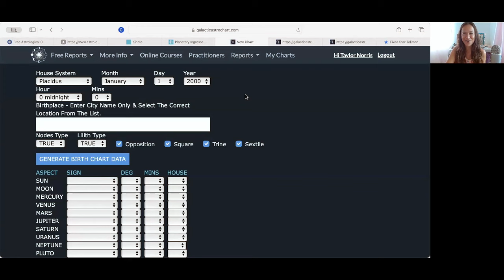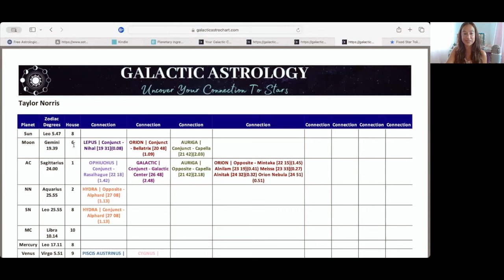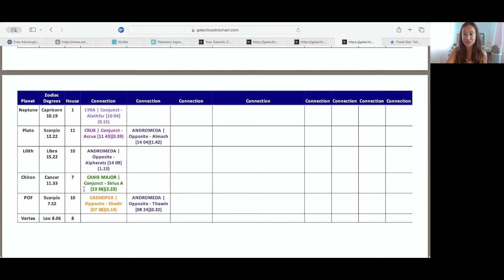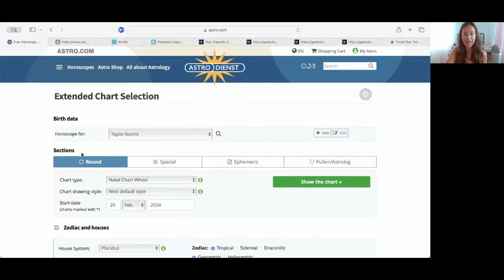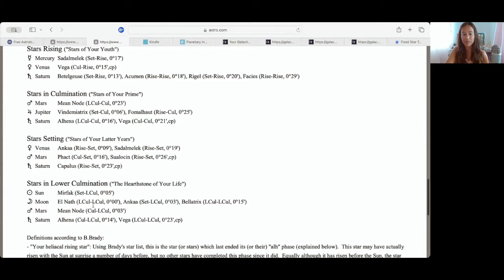HOME & BELONGINGNESS | How to Find Chiron Galactic Alignments, Heliacal Stars & Parans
Learn how to find your Galactic Alignments to Chiron using the Galactic Astrology Fixed Star Method & how to cross reference Chiron-aligned stars to the Ancient Egyptian method of deriving heliacal stars and parans.

Your Chiron-aligned stars and star systems may just feel like home to you and give you the sense of belongingness that heals the original Chironic abandonment wound specific to you.

🌚♓️ Pisces New Moon Distant Reiki Share
⬇️ RSVP for free ⬇️ All are welcome 🤗

🤍 Reiki Sessions
🌙 Astrological Consultations